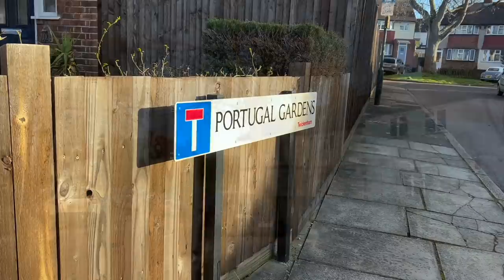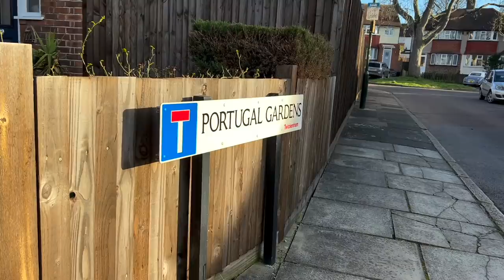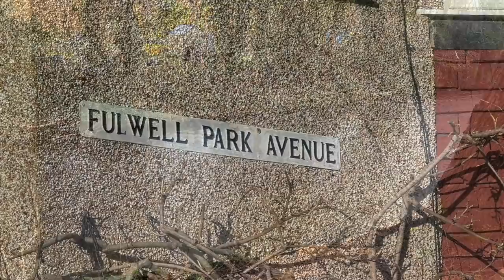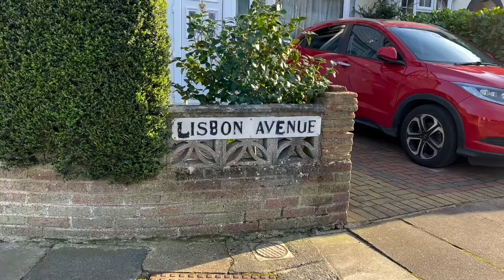The King of Fulwell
How King Manoel II ended up in a place the Post Office barely recognises.